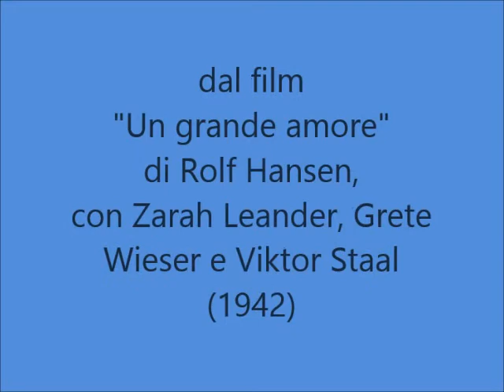Alfredo Clerici - Canzone meravigliosa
ALFREDO CLERICI – CANZONE MERAVIGLIOSA; valzer lento di Michael Jary - Devilli; 1945; Orchestra diretta dal Maestro Cinico Angelini; Cetra DC 4371; dal film "Un grande amore" di Rolf Hansen, con Zarah Leander Grete Wieser e Viktor Staal (1942).

BIOGRAFIA (da Wikipedia):
Alfredo Clerici (Vigevano, 29 maggio 1911 – Vigevano, 3 marzo 1999) è stato un cantante italiano.
Dotato di una voce calda e melodiosa, cominciò a cantare quasi per gioco, finché entrò all'EIAR di Torino partecipando, iscritto da un'amica, al concorso per voci nuove Gara nazionale per gli artisti della canzone, indetto dall'ente radiofonico nel 1938 e debuttando poi a Radio Torino nel 1939 nelle orchestre di Angelini e Barzizza. Nel dicembre dello stesso anno lanciò la canzone Fiorin fiorello di Mascheroni e Mendes, che divenne un successo mondiale, ripreso, tra gli altri, da Claudio Villa e Luciano Pavarotti. Lo stesso autore Mascheroni con Panzeri scrisse per lui nel 1940 Fiorellin del prato, altro grande successo. Nello stesso anno conobbe e sposò l'attrice e mezzosoprano Alda Mangini con la quale, insieme a Navarrini, fondò una compagnia di avanspettacolo che girò l'Italia con successo e permise al giovane Walter Chiari di approdare nel mondo dello spettacolo. Walter rimase molto legato ai due coniugi, tanto da diventare padrino di cresima del loro figlio Dario. Purtroppo Alda morì a soli quarant'anni, nel 1954 a Roma, durante la lavorazione di un film. Alfredo continuò la carriera fino alla fine degli anni sessanta, quando si ritirò nella sua Vigevano insieme alla seconda moglie Lucia. Nel 1998 gli fu dedicata un'intera puntata della trasmissione televisiva Ci vediamo su RAI 1, condotta da Paolo Limiti, che lo mise in contatto telefonico con la collega Lina Termini, in un momento di ricordi molto toccante. Tra i suoi maggiori successi, si ricordano: A Capocabana, Com'è bello far l'amore quanno è sera, Serenata a Juanita, Violetta, L'ultimo valzer, Sospiratella e Maria de Bahia.